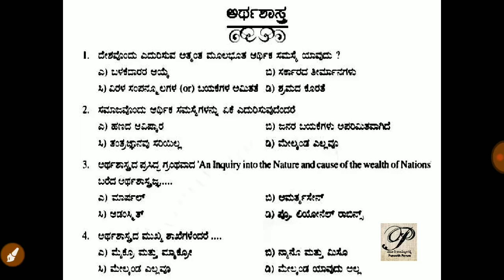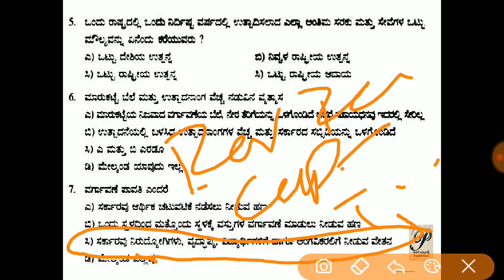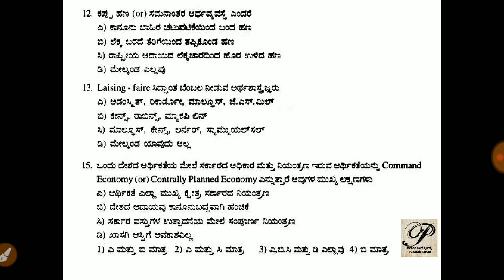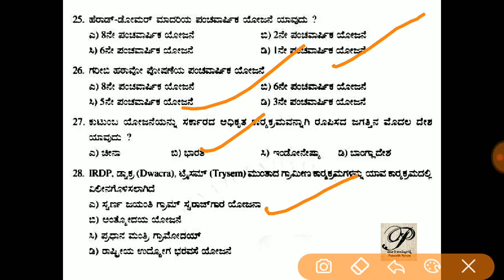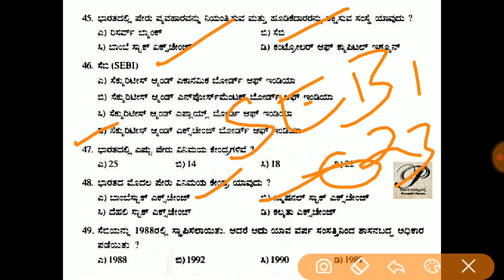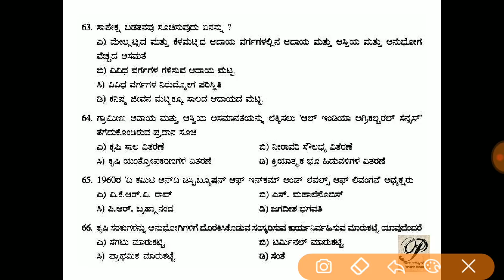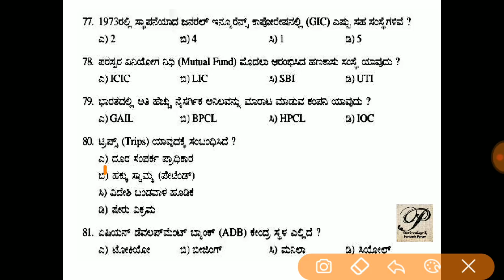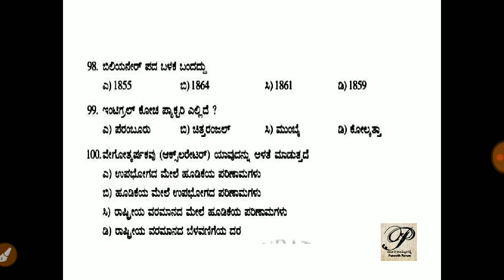ಅರ್ಥಶಾಸ್ತ್ರ/Economy ಬಹುಆಯ್ಕೆ ಪ್ರಶ್ನೆಗಳು With Explanation ಎಲ್ಲಾ ಸ್ಪರ್ಧಾತ್ಮಕ ಪರೀಕ್ಷೆಗಳಿಗೆ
About this Video - economy MCQS for all compitative exams with explanation, useful for fda,sda,KAS, ias,PSI, pdo etc..